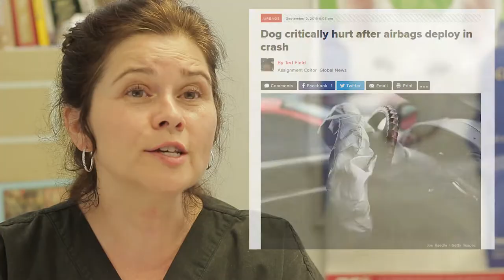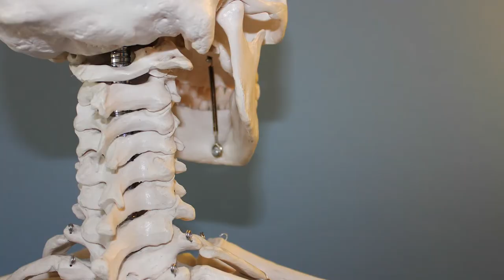Crowding the Driver | Dogs on Drivers Laps Is A Bad Idea | Welland SPCA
You see it all the time. A little dog sitting on the drivers lap with his head out the window and you ask yourself, what would happen if the airbag deployed right now? We interviewed a veterinarian, a retired medical doctor, and a police officer about the potential consequences from their own professional point of view. Thanks to Ontario Provincial Police Highway Safety Division, Dr. Magee and our own Dr. Carol for helping us with this message! Shout out to Center For Pet Safety for helping with video footage.